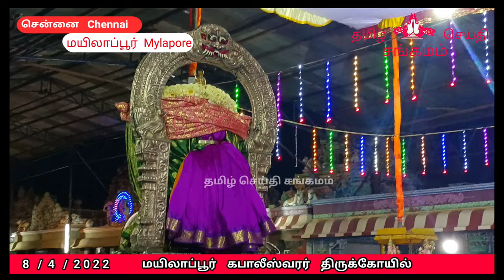mylapore kapaleeswarar temple | mylapore kapaleeswarar , mylapore karpagambal dharisanam | festival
மயிலாப்பூர் கபாலீஸ்வரர் திருக்கோயில் அருள்மிகு கபாலீஸ்வரர் அருள்மிகு கற்பகாம்பாள் தரிசனம்